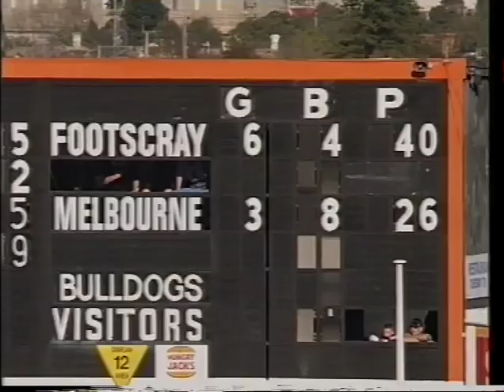FNWB.com.au - 1995: Round 19, Footscray v Melbourne Q2